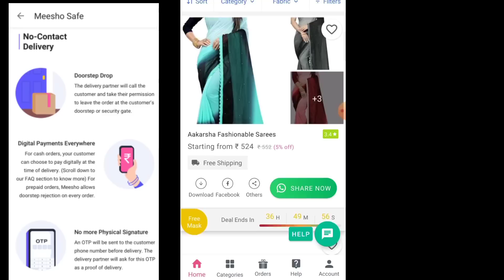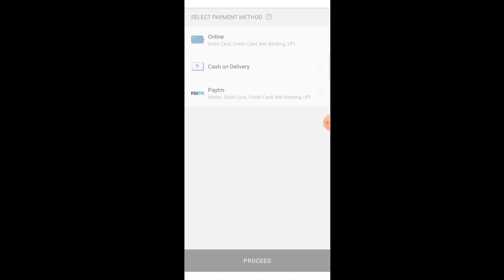🌹आज तो ससुराल वाले बहुत खुश हो गए😊 ये सब देख कर🌺Meesho Bedsheet Haul Meesho Towel Haul Video🌺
Products Code
5 Piece Double Bedsheet Set
s-11670114

Green Double Bedsheet
s-3041816

Blue and Pink Towel Set
s-425030

Red and Yellow Towel Set
s-21377350